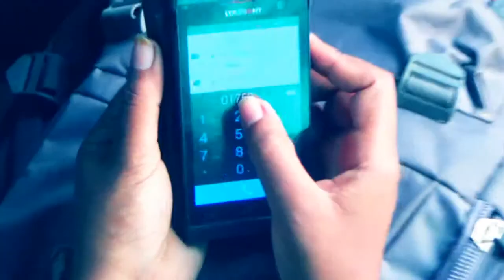অসাধারন একটি গান